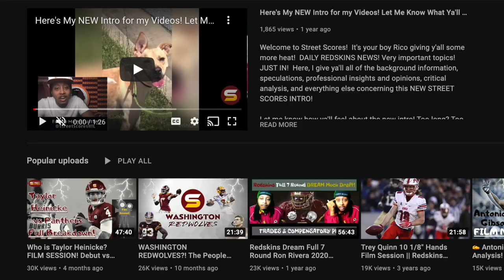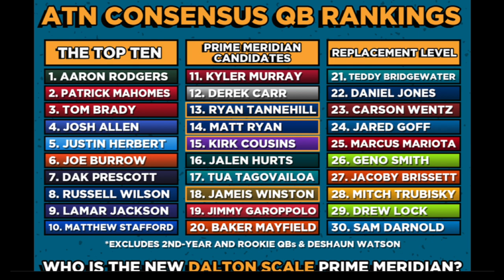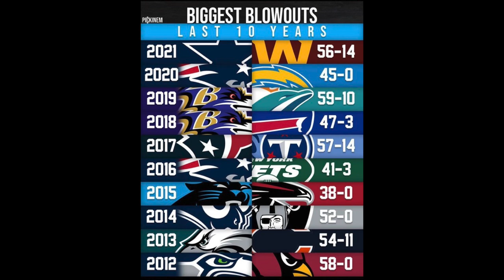Crazy Commanders Stats! Facts! Opinions! + All Recent WSH News! June 21 Rico Report! Rivera Fined!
Today's Topics:
1. Carson Wentz is throwing no look passes in OTAs & mini camps already! How comfortable is Wentz in Scott Turner's playbook & offense already?!
2. Jay Gruden says you can tell a skill position player is special by his first training camp! Just like Terry's first offseason as a rookie, is Jahan Dotson on track to be just as great of a receiver as Mclaurin?
3. Washington waives DB Will Adams & Kicker Brian Johnson after signing Joey Slye to contract! Commanders sign DT Justin Hamilton (ex-Dallas Cowboys) & OT Willie Beavers!
4. FedEx Field will host Army/Navy Game in 2024! Will not host a FIFA world cup!
5. The Washington Commanders announced today the team's 2022 Nunn-Wooten Scouting Fellows – Kenyatta Watson and Zerick Rollins.  Kenyatta Watson joined Georgia Tech football's staff as director of scouting and pro liaison on March 28, 2022. Watson served as the Florida State University director of player relations in July 2021. Prior to joining Florida State's staff, Watson spent more than a decade developing youth and high-school football talent in the Atlanta metro area. From 2014-18 he served as director of football operations and recruiting for Grayson H.S. (Loganville, Ga.). During his five years at Grayson, he helped nearly 120 football student-athletes earn collegiate scholarships.  Zerick Rollins joined the Colts in 2018, serving as a scouting assistant. Rollins was previously with the University of Louisiana at Lafayette working with the wide receivers as an offensive graduate assistant. He played three years of college football at Alcorn State.
Established in 2015, The Nunn-Wooten Scouting Fellowship exposes interested and qualified candidates to a career in professional scouting. The program gives participants a unique glimpse into Player Personnel by introducing them to various areas related to college and pro scouting within a club.
6. Taylor Heinicke knows he's the Back up QB no competition!
7. The NFL fined Washington Commanders coach Ron Rivera $100,000 and stripped the team of two OTA practices in 2023 for conducting excessive contact in spring drills, according to ESPN's Dan Graziano. The NFL Players Association reviewed practice video on June 1 and 8 -- per a request to the Commanders -- and informed the NFL Management Council that it felt those practices violated the collective bargaining agreement's "prohibition against live contact." The council, after reviewing the practices, agreed.
8. Crazy Commanders Advanced Stats: Top NFL Team net worths! 2021 Average home attendance percentage rankings! Most rushing touchdowns & first downs in 2021! Most playoff wins in superbowl era! Around the NFL's top 30 QB list rank! The Gameday NFL's top 35 QB List! Pro Football Focus (PFF's) Top defensive line rankings & offensive line rankings! Biggest NFL game blowouts in the last 10 years! Every NFL team's offensive GOAT (Greatest player of all time)! Is Trent Williams really Washington's greatest offense player in franchise's history?